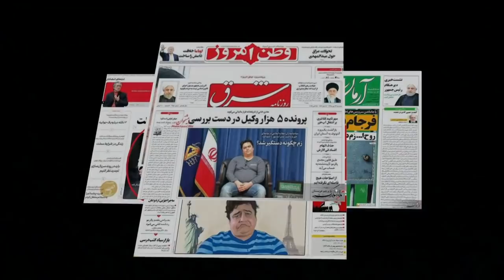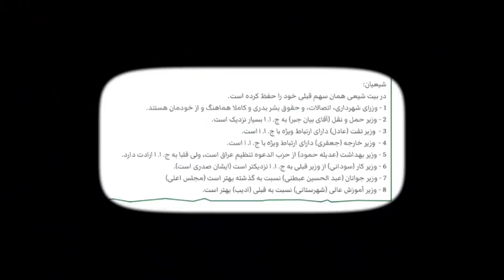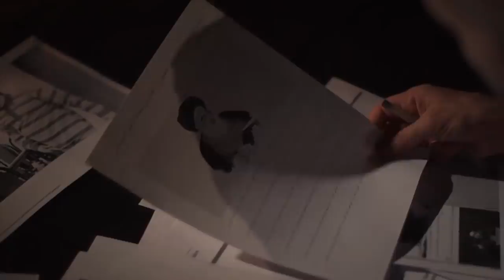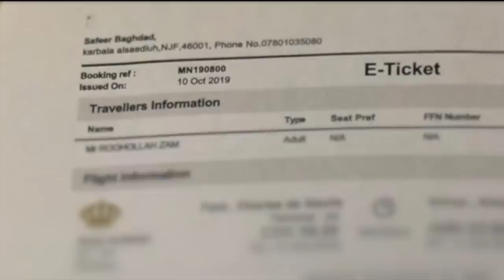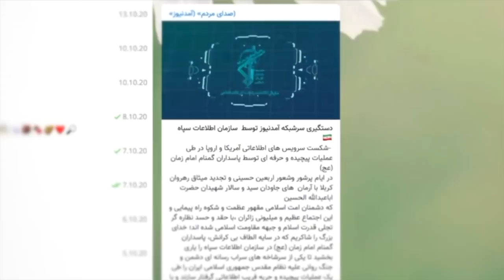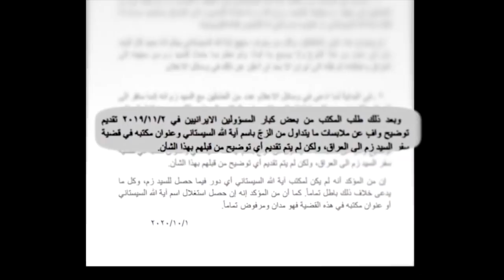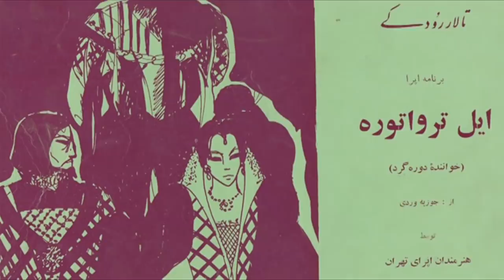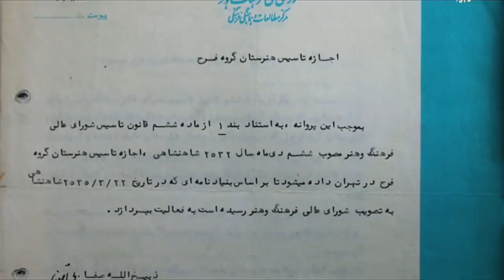گزارش از ماجرای روح الله زم، گفتگو با لیراز خواننده ایرانی اسرائیلی و بیشتر: خبرنگاران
در برنامه این هفته خبرنگاران، گزارشهایی است که به ماجرای پر رمز و راز روح الله زم و دلیل سفرش به عراق، خواسته طرفین دعوا در افغانستان برای ساختار نظام، گفتگو با لیراز چرخی خواننده و بازیگر ایرانی اسرائیلی، و نگاهی به آثار اولین باغچه بان در دهمین سالگرد درگذشتش، می پردازد.